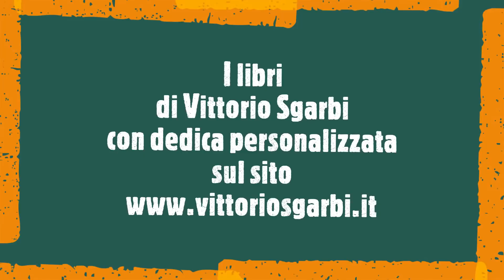La storia dell’arte per tutti, anche per le capre più ignoranti.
La storia dell’arte per tutti, anche per le capre più ignoranti. Capolavori dell’arte spiegati con una scrittura limpida e avvincente. Volumi impreziositi da tavole a colori. Descrizioni minuziose e aneddoti sugli artisti, la loro vita e le loro opere.
Dall’arte classica a quella contemporanea, i libri di Vittorio Sgarbi raccontano il grande patrimonio artistico dell’Italia.
Da oggi è possibile acquistarli online (sul sito richiedere una dedica personalizzata e riceverli direttamente a casa con corriere espresso.